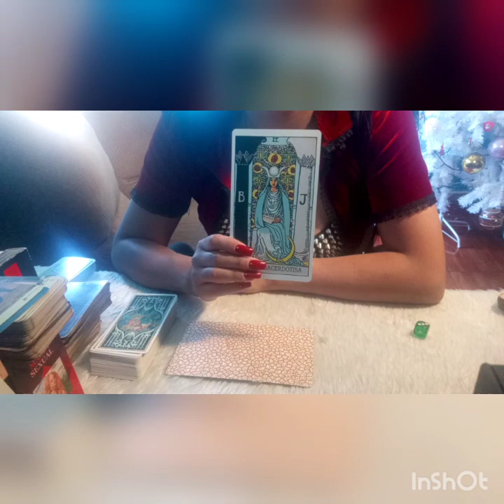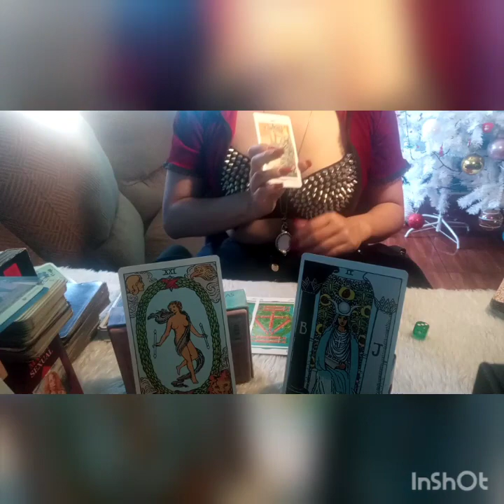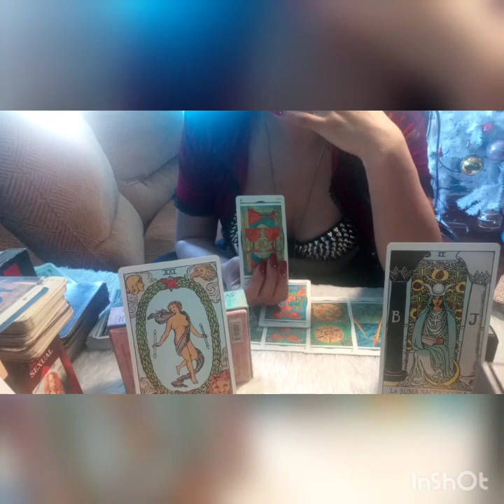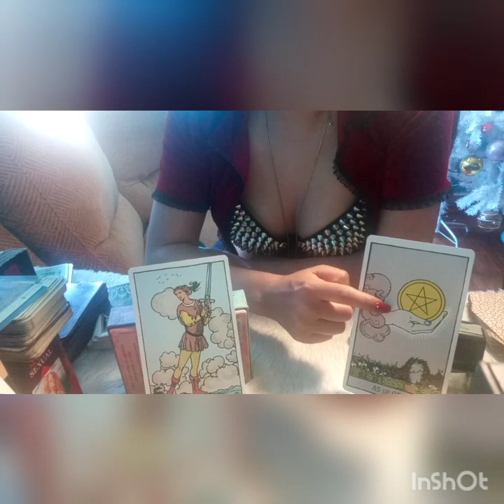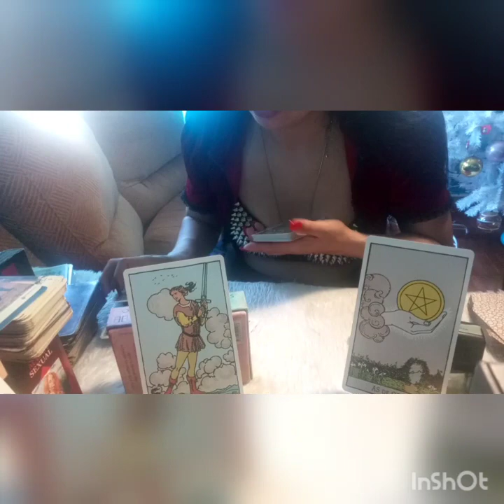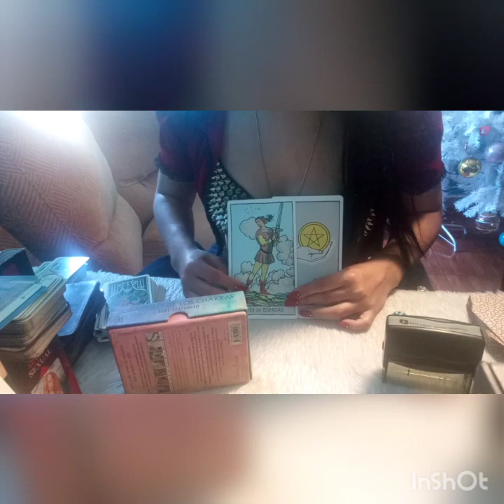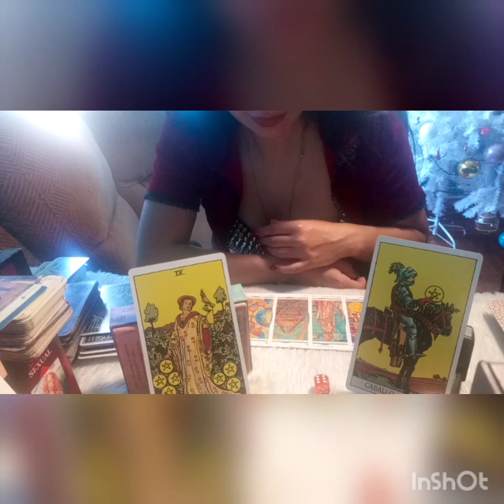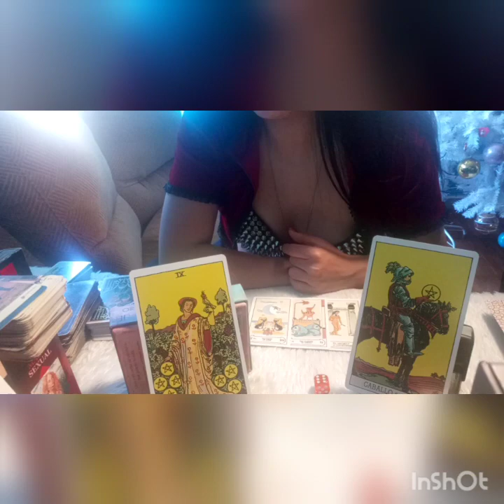🔮QUE VALOR TE DA TU PERSONA Y QUE OPINION CREE QUE TE DA EL RESTO SEGUN TU PERSONA!!!✨✨✨✨🕵😩😈🙈👁